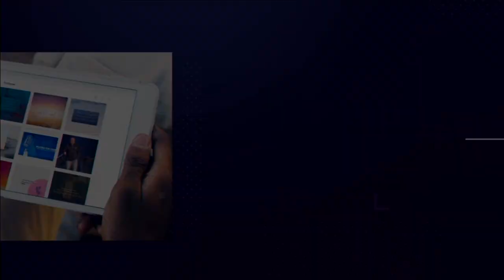Volleyball | Ava vs New Covenant Academy | 9-14-21 Full Game